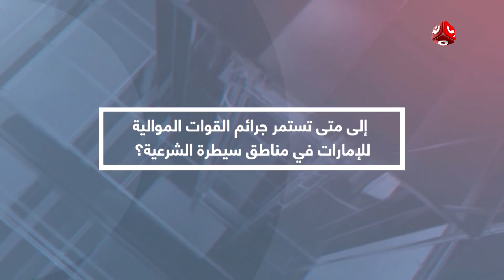إلى متى تستمر جرائم القوات الموالية للإمارات في مناطق سيطرة الشرعية؟ | بين اسبوعين